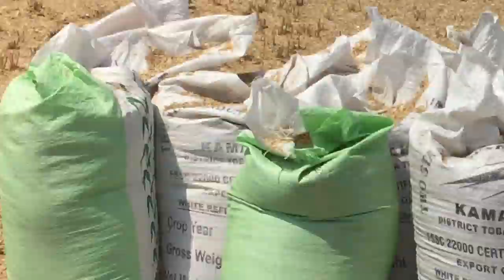Wheat harvest | Agriculture Life | Wheat Thresher Machine | Agriculture in Pakistan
Agriculture life in Pakistan, Wheat Thresher Machine

Village Life & Wheat crop cutting in Punjab Pakistan